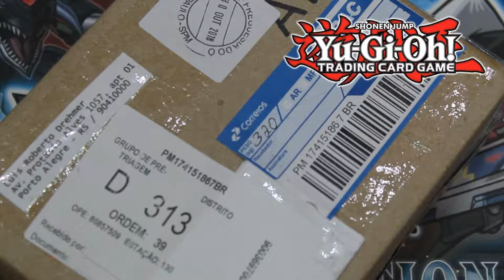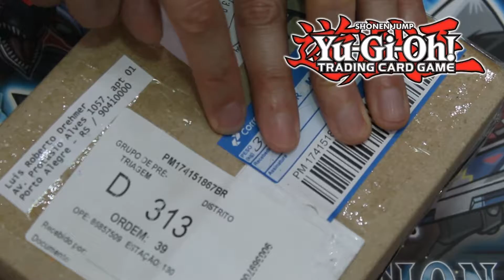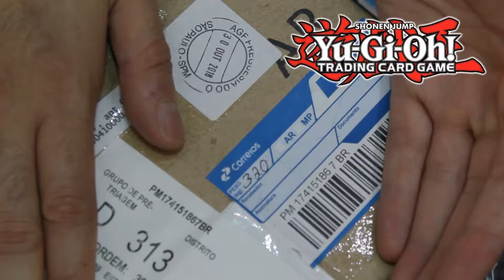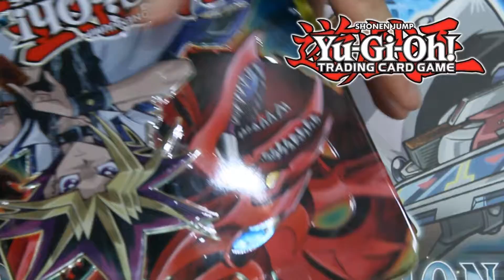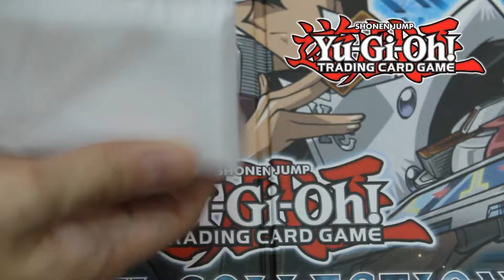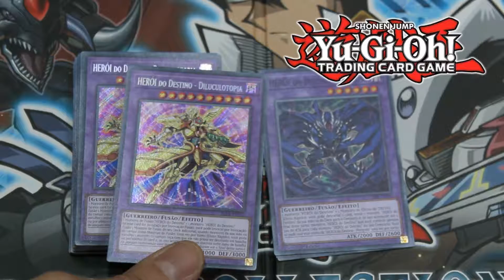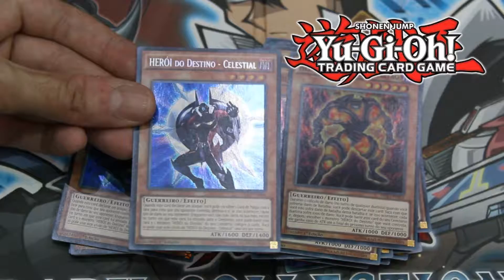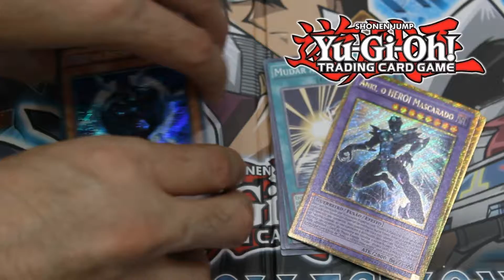Unboxing #010 Yu-Gi-Oh! Avulsas (Destiny HERO)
Edição - Luis Roberto Drehmer